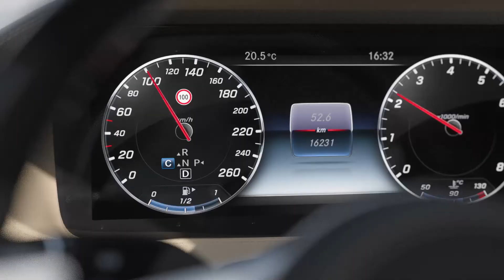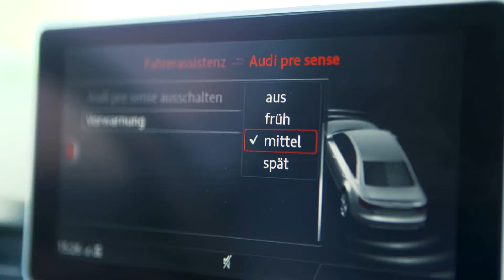How Auto Braking In Cars Can Save Lives | Safest Cars In The World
Stopping in time is the key to averting road accidents. Now automatic braking technologies are taking the guess work out of the equation. Here's how car makers are striving to make safer cars to reduce accidents and save lives.